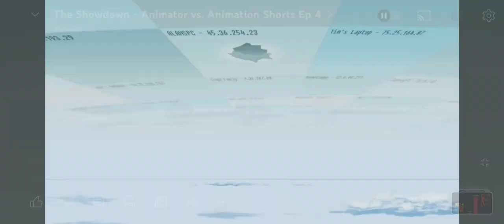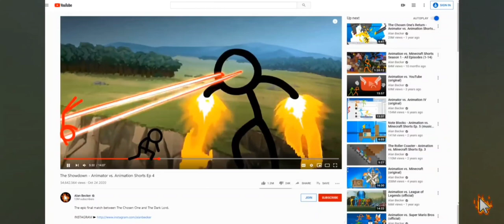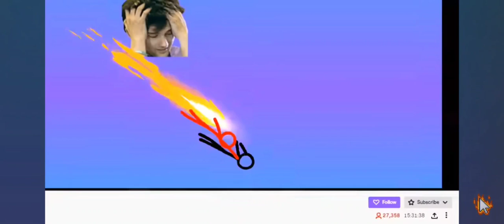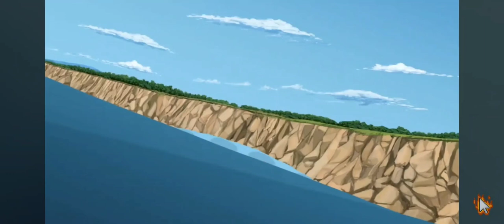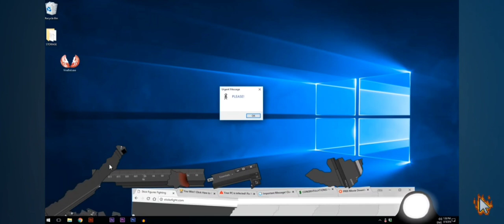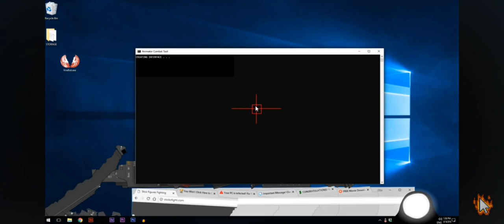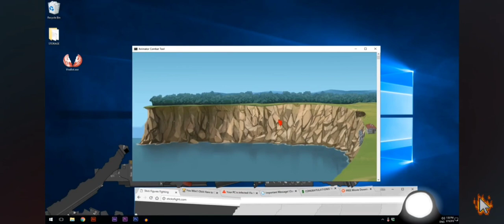AVA show down but I voiced it ( Official voice over)